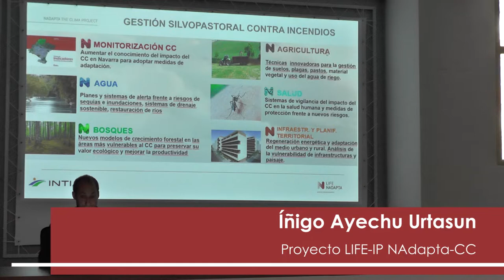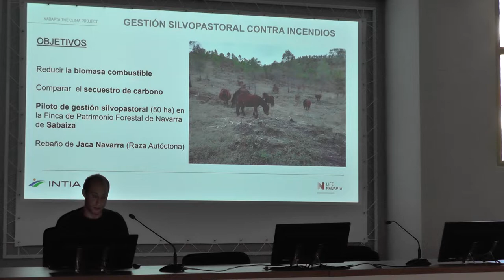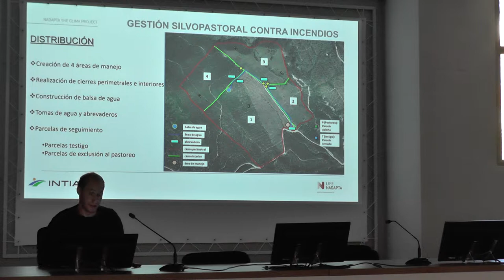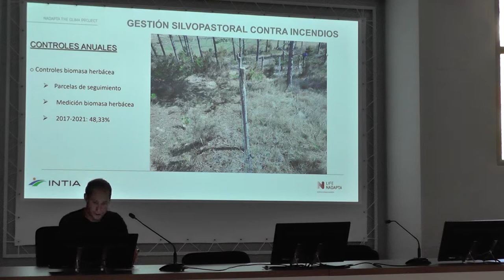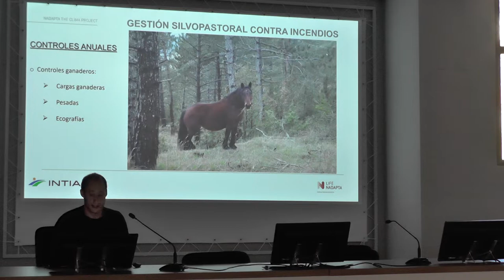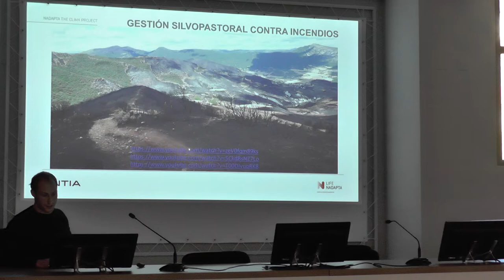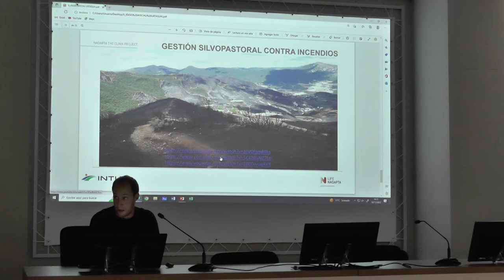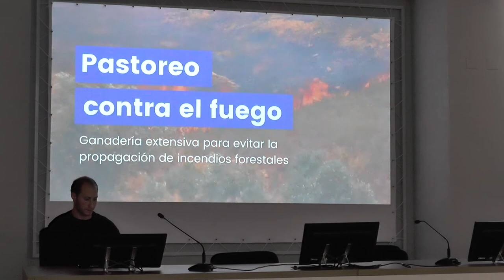09 Pastoreo contra el fuego, Campaña de INTIA en Navarra.